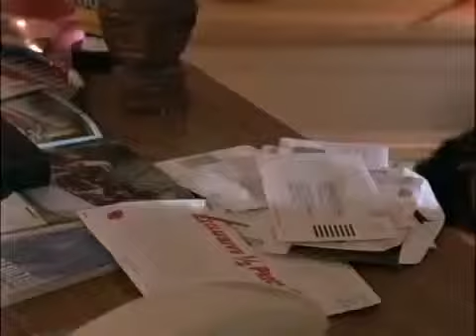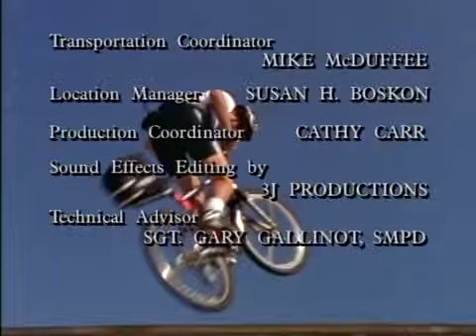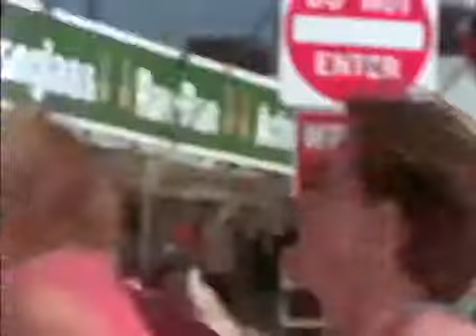Pacific Blue Season 1 Episode 4 -Over the Edge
While teaching Del Toro to surf, T.C. encounters a band of highly territorial Surf Nazis bullying a Hispanic surfer on the beach. Operating out of a beach bar decorated with Nazi symbols, the.